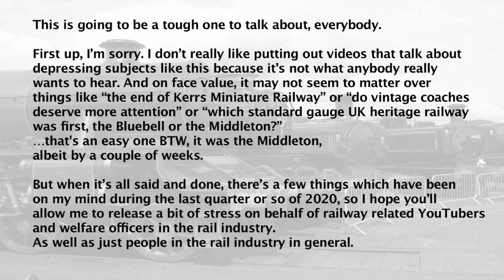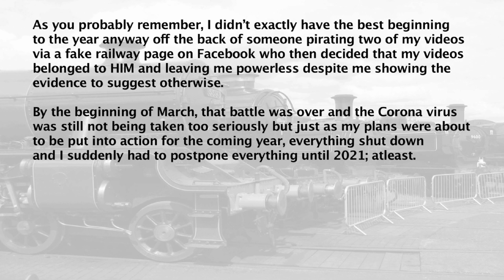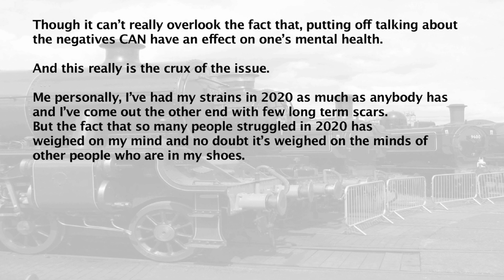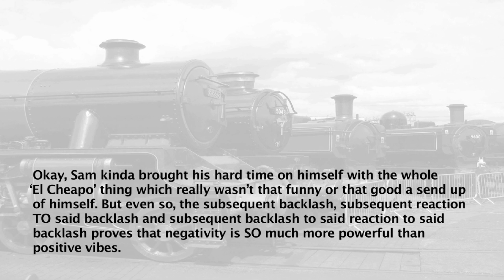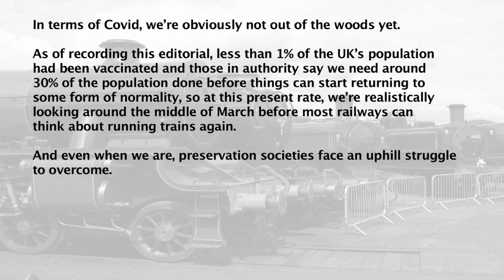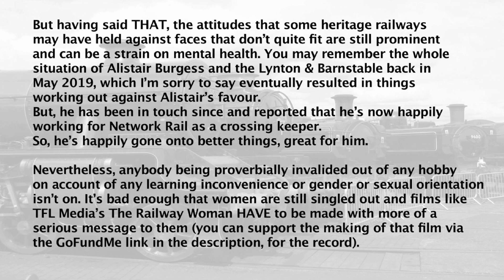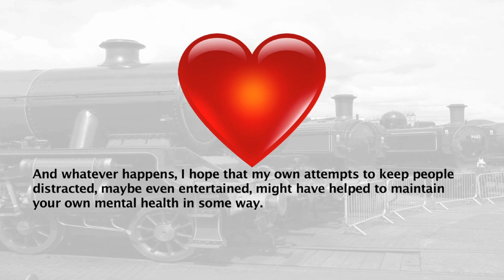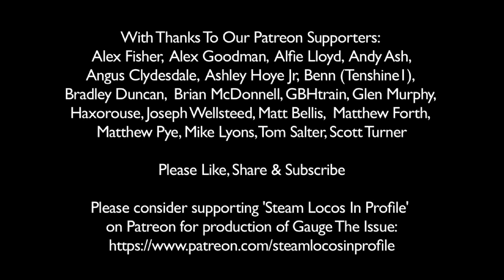GAUGE THE ISSUE: Losing My Mind In Lockdown